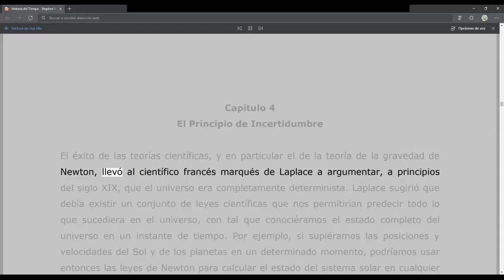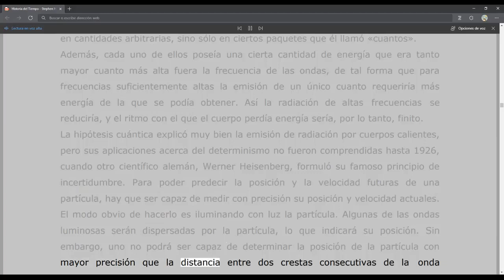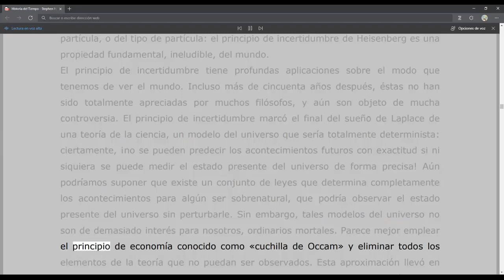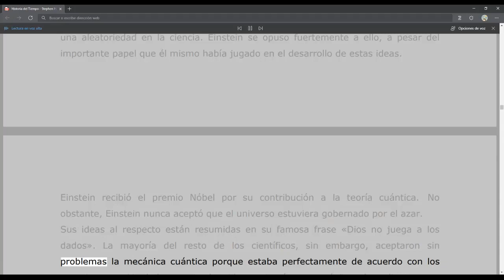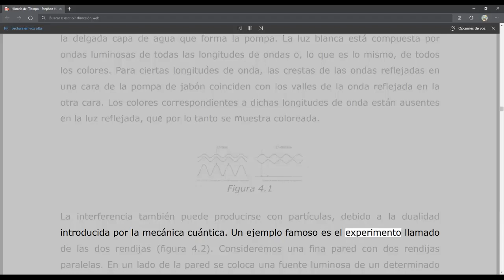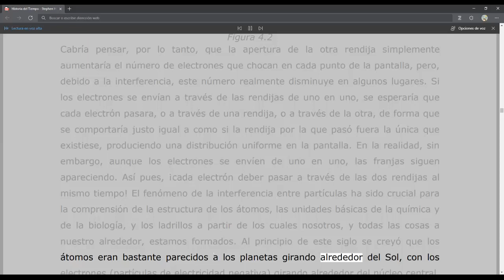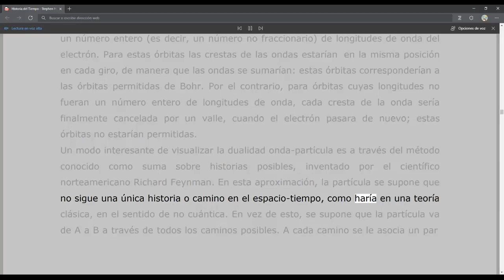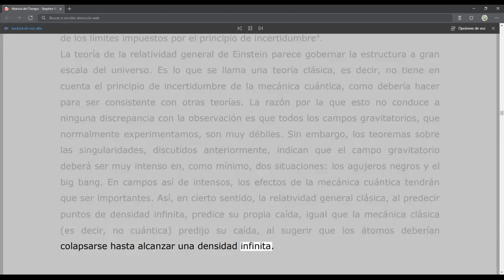Stephen Hawking - Historia del Tiempo - Cap. 04. - El Principio de Incertidumbre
Stephen Hawking
Historia del Tiempo
Capitulo 04. El Principio de Incertidumbre
Link de descarga PDF: